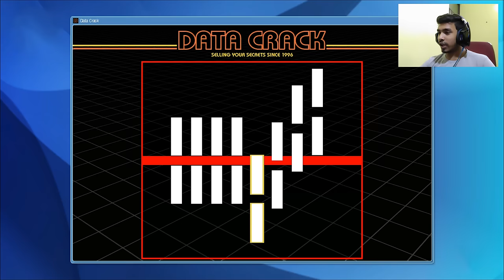BIGGEST BANK ROBBERY ON SUZUKI HAYABUSA | GTA V GAMEPLAY #14